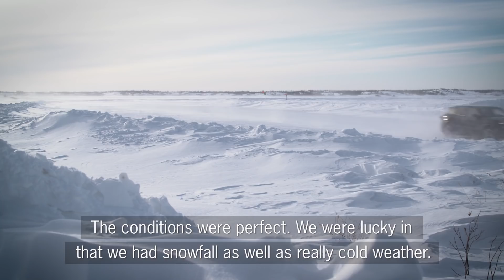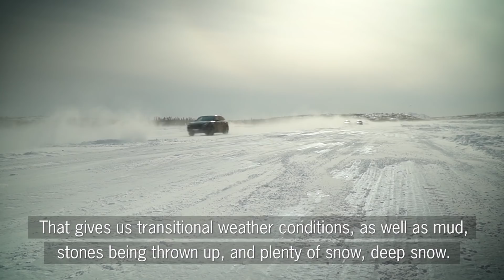All-new Porsche Cayenne 2018 Endurance Testing feature - Autogefühl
A small feature of the All-new Porsche Cayenne 2018 with endurance testing information. This is what we can share of the new Cayenne generation so far, the live Autogefühl report from the world premiere is coming August 29th!

Alpina Startimer Pilot Big Date
Alpina Seastrong Diver 300 Big Date
Alpina Startimer Pilot Automatic
Alpina Startimer Pilot GMT quartz
(wristlets in Metal, Rubber and Synthetic are offered)